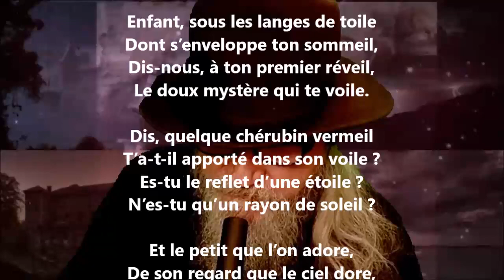À Lucien - Louis-Honoré Fréchette lu par Yvon Jean